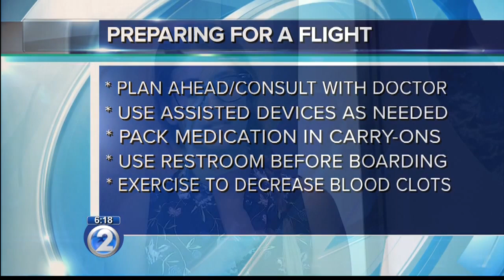Ask a specialist